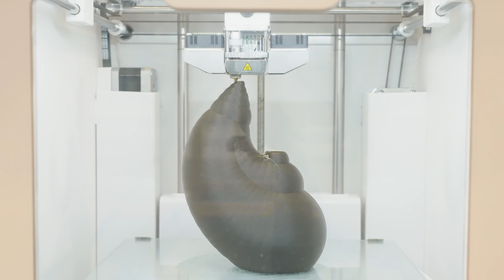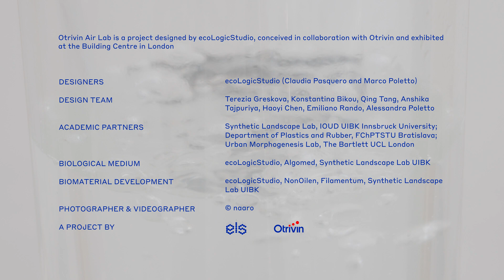OTRIVIN AIRlab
Otrivin Air Lab, a living showroom and bio-design workshop conceived in collaboration with Otrivin is open to the public at the Building Centre in London (UK) from June 15th to September 17th, 2022. The Otrivin Air Lab engages its visitors in the development of biodegradable polymers made with the by-product of the air purification process powered by living photosynthetic microalgae.